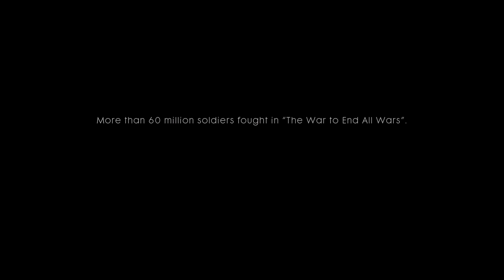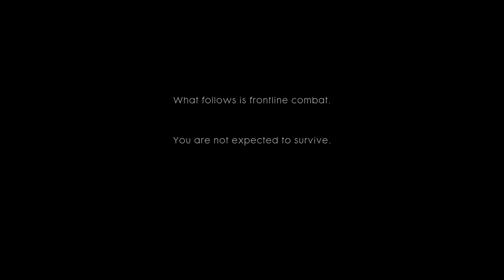War Stories - Storm of Steel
hows it going everyone today were going to be playing war stories the battlefield one campaign.
Now this is not going to be replacing any fallout content so just consider all this to be extra :) hope you enjoy as much as i did!